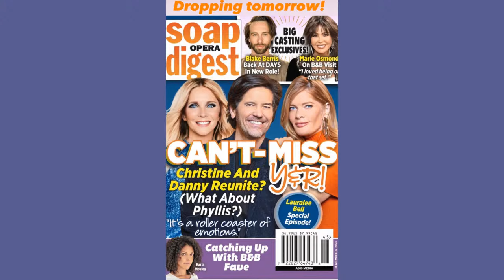One-on-One with Michael Damian - The Locher Room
Award-winning actor, singer, director, writer, and producer Michael Damian will sit down with me live in The Locher Room on Thursday, October 26th at 3 p.m. EDT / 12 p.m. PDT to discuss his return to Genoa City and The Young and the Restless.

Michael first gained recognition for his 18-year run in the role of rock star Danny Romalotti on the #1 rated daytime television drama. On stage, Michael starred as “Joseph” in the Broadway production of the Andrew Lloyd Webber/Tim Rice musical, Joseph and the Amazing Technicolor Dreamcoat, which broke box office records in both Los Angeles and on Broadway while also earning him a Grammy nomination. In addition to his Broadway career, Michael has released five albums and has had eight Top 40 hits including the smash single, “Rock On” which shot up the Billboard music charts landing at #1 and garnering him two gold records. He won the BMI Song-writing Award for his hit single, “Was It Nothing at All” and has also written and produced songs for the soundtracks of A Princess for Christmas, Flick 2, Flicka: Country Pride, Marley & Me: The Puppy Years and Sweeter Side of Life.

Michael has also enjoyed a prolific career behind the camera and has co-written/directed/produced over 15 films and television movies. He is filmmaking partners with his wife Janeen Damian. Michael has co-written, directed, and produced, Much Ado About Christmas, Hallmark’s #1 movie of the year for 2020, Christmas Waltz. Some of his other recent credits include the feature film High Strung Free Dance and its predecessor, High Strung, Lionsgate’s holiday romantic comedy, A Princess for Christmas, which starred Sir Roger Moore and Outlander’s Sam Heughan and launched Hallmark’s smash hit Princess Christmas franchise. The Damian’s went on to co-write A Crown for Christmas and A Royal Christmas. Michael also directed three films for 20th Century Fox: Flicka 2, Marley & Me: The Puppy Years (which he also wrote), and Flicka: Country Pride starring Clint Black. He directed, wrote, and produced the feature film Moondance Alexander, which was also released by 20th Century Fox and the romantic comedies Sweeter Side of Life and Love by Design.

Michael recently produced and directed the upcoming film Paris Christmas Waltz starring Matthew Morrison which recently wrapped production in Paris.  In 2022, he produced the popular Netflix film, Falling for Christmas, starring Lindsay Lohan. His second film with Lohan, Irish Wish premieres on Netflix in early 2024.

Don't miss the chance to catch up with Michael Damian live in The Locher Room on Thursday, October 26th.